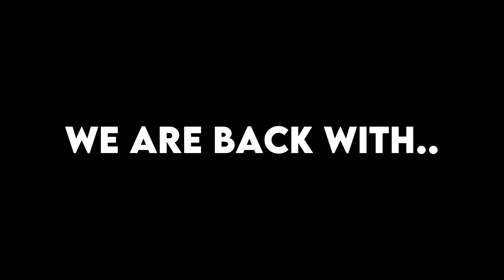ROBLOX'S TALENT SHOW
I AM BACK WITH THIS TALENT SHOW GAME. today i judge some people with their talents and i come back as a judge. too many of the talents had been repeats of the same thing. it was when it started to piss me off but.. there were some talents that weren't the same..

(does look like a sus link but it does redirect u to my new shirt lol)